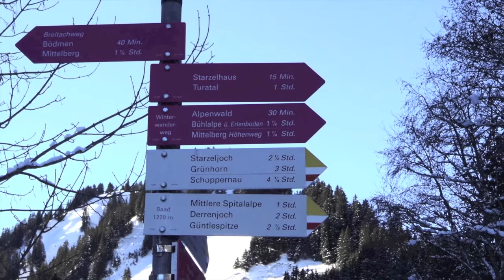Kleinwalsertal im Winter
Kleinwalsertal (Vorarlberg).Bei Oberstdorf gelegen.Bei dem Dorf Baad
ist die Straße zu Ende .Daher der Slogan, die schönste Sackgasse der Welt. Aufnahmen Januar 2016.